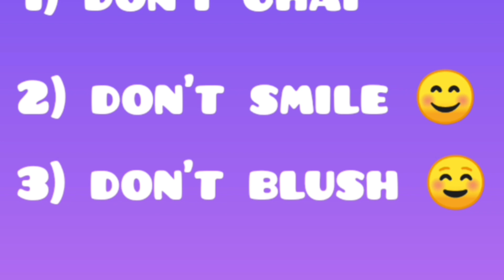BTS member kissing scene 💋😱😱bts